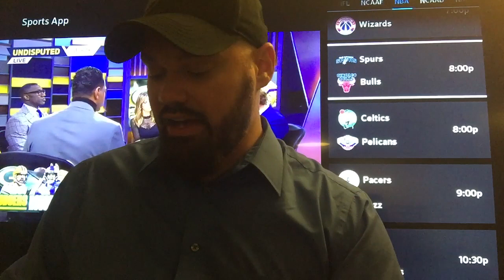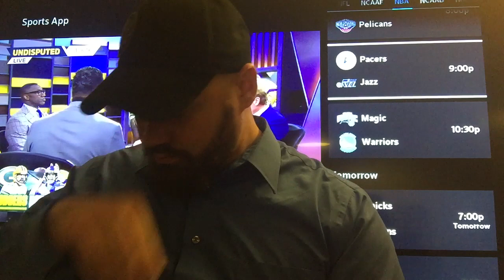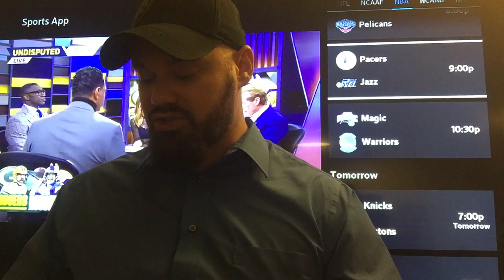NBA Picks (11-26-18) | Basketball Sports Betting Expert Predictions | Vegas Odds | November 26, 2018